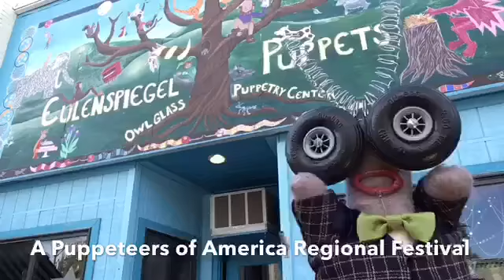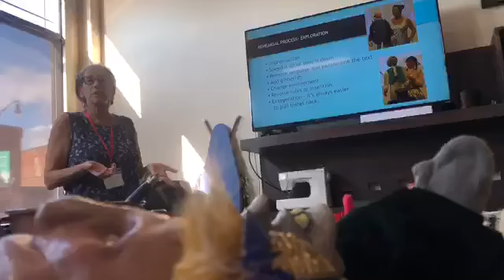Great Plains Regional Puppet Festival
Karagoz Theatre Company at Great Plains Regional Puppet Festival in United Stades